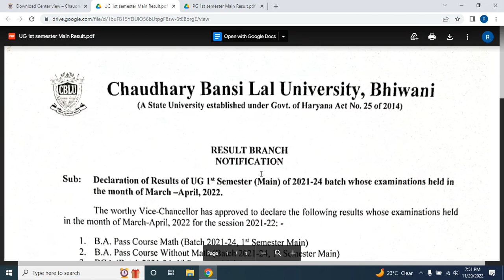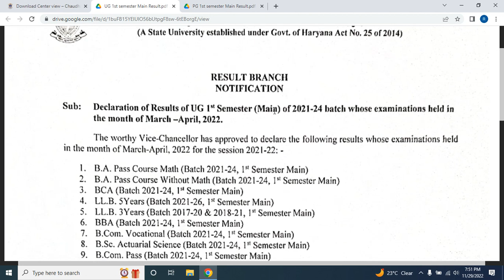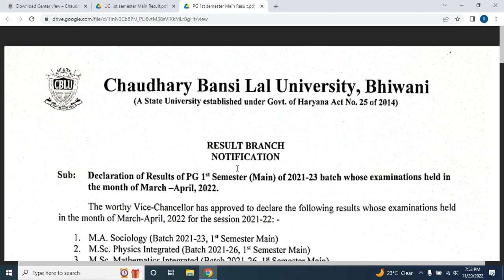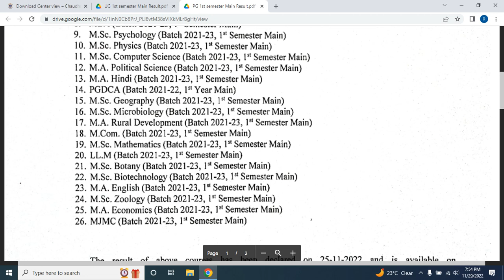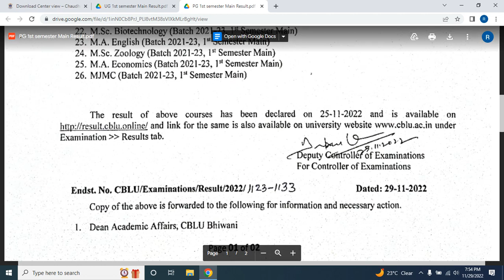Cblu New Result UG/PG 1st Semester || BA BSC BCOM MA MSC MCOM MBA Results